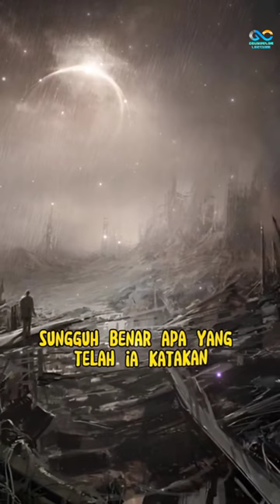Serigala & Pengembala Domba || Counselor Lecture